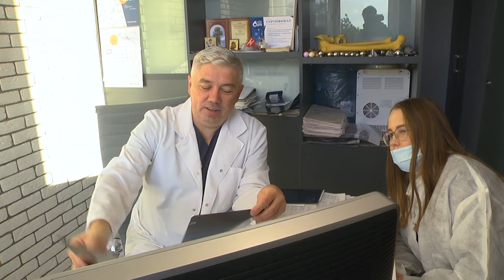2023-11-14 Как правильно выбрать осеннюю и зимнюю обувь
Смена сезонной обуви — это всегда дилемма для каждого человека. Ведь так хочется, чтоб сапоги или ботинки были не только красивые, но и удобные. Выбирая осеннюю обувь, нужно искать ту, которая не промокает, чтобы не заболеть, а зимняя обувь должна защищать от холода, подошва не быть скользкой, а не провоцировать усталость, боли, проблемы с суставами и костями. Разбираемся, что такое ортопедическая обувь, почему она нужна не всем и на что следует обратить внимание при выборе обуви на холодные сезоны для детей и взрослых. Советы от заведующего травмотолого-ортопедическим отделением Брестской областной клинической больницы Виталия ПрокурАта.
*Наши контакты:*
✅Телефон горячей линии:
54-63-67